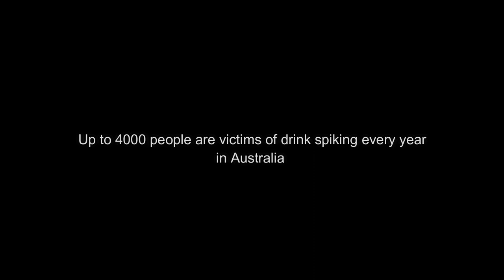this safe drinking commercial will make you cry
don't watch if easily upset